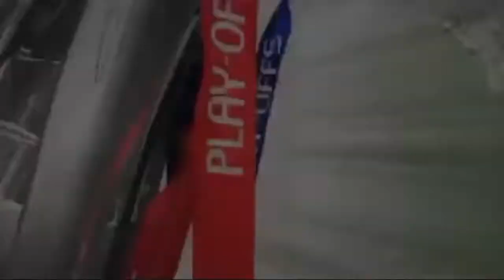Epic Goal Re-creations (Episode 7: Stephen Gleeson)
Stephen Gleeson. Stockport vs Wycombe. League Two 2008.